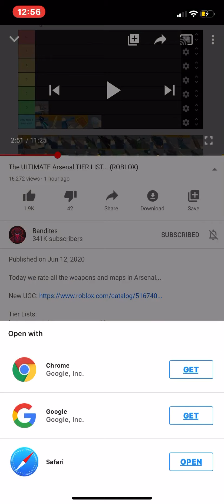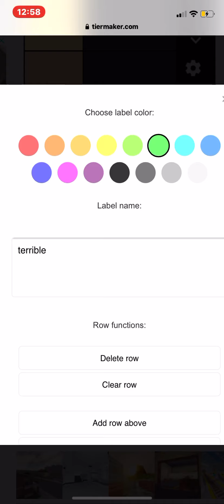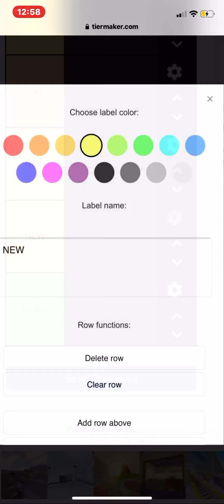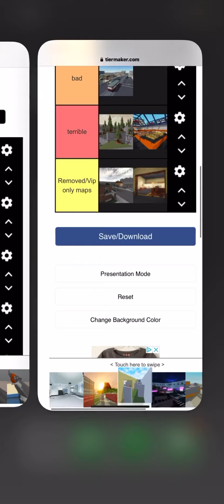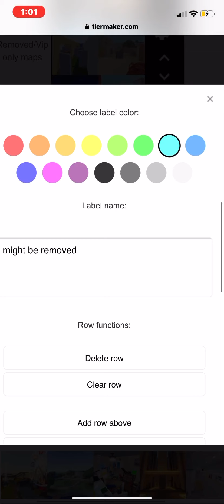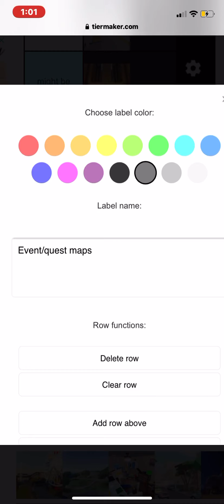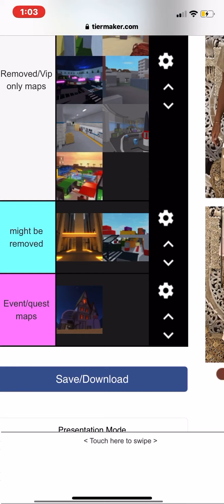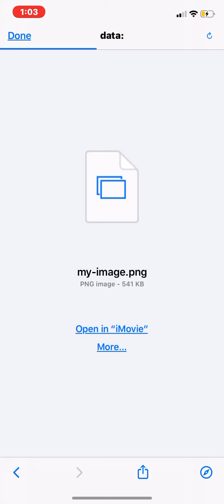Arsenal gun/map tier